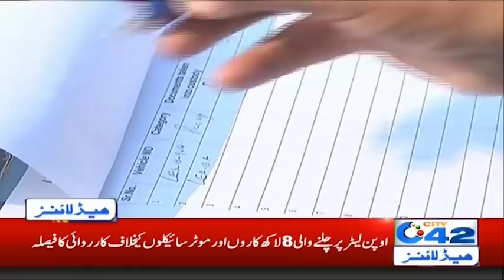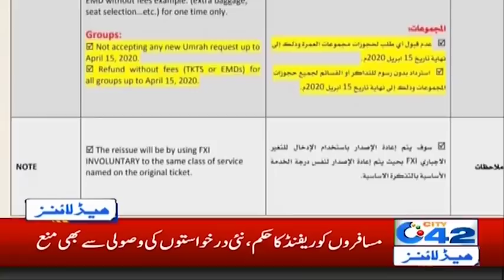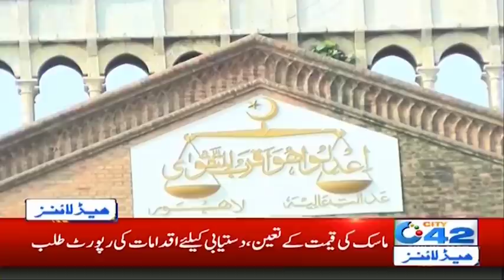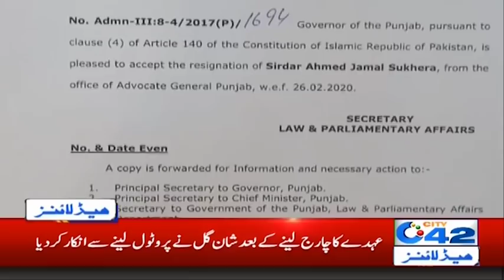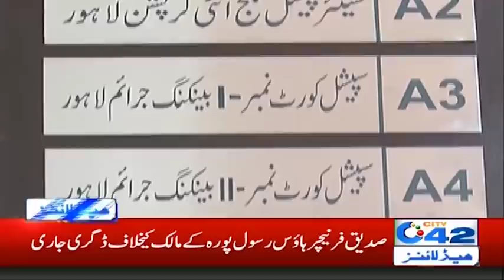6am News Headlines | 6 March 2020 | City 42